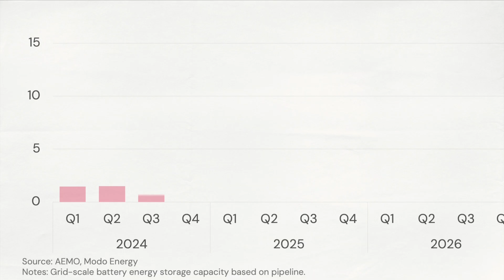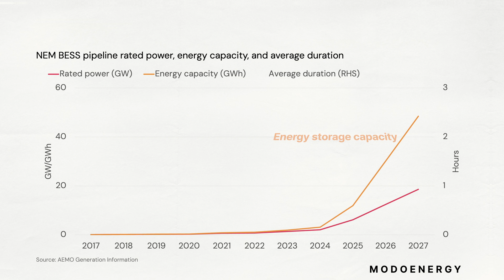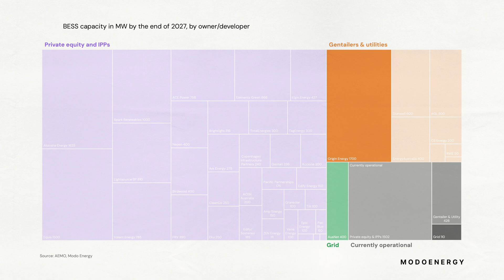Australia: A 9x increase in big battery capacity in the NEM by 2028?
The National Electricity Market (NEM) in Australia had 2 GW of commercially operational grid-scale battery energy storage capacity at the end of 2024.

Over the next three years, there is enough capacity in the pipeline for this to increase by 9x.

16.8 GW of big battery projects are in various stages of development and have expected commissioning dates before the end of 2027. This includes 6 GW of projects which are either currently in construction, or in the commissioning process.

This capacity will help offset the retirement of coal generation capacity in the next four years. Three major coal plants are expected to retire by the end of 2028, including the 2.8 GW Eraring Power Station in New South Wales.

For more on the pipeline of battery energy storage in the NEM, you can read our latest deep dive on the Australian market